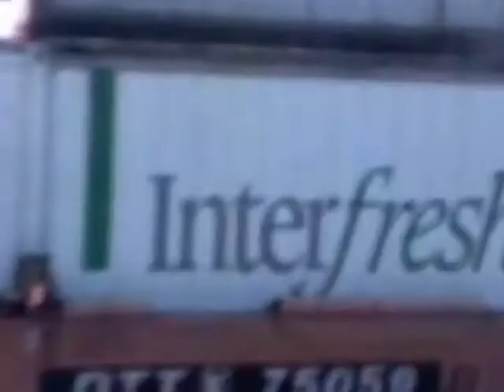RDMVTL 1315 ~ 7/19/1994 SKY ID @ CORNING , NY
SKYSCRAPER TELEVISION STATION IDENTIFICATION .
(G)